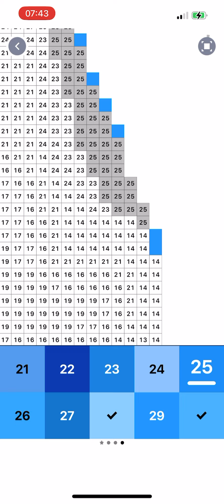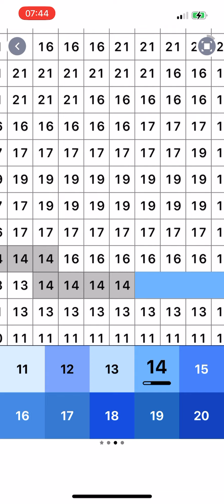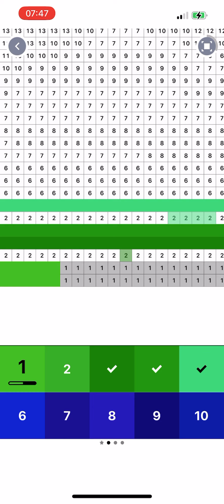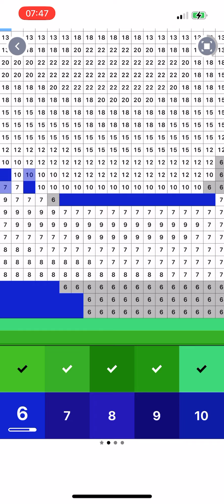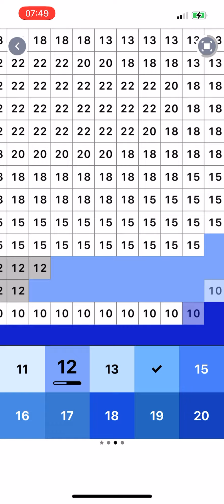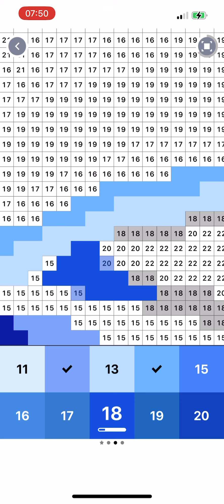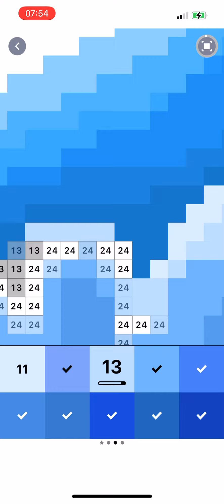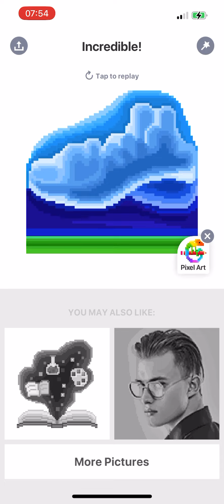Playing Pixel Art